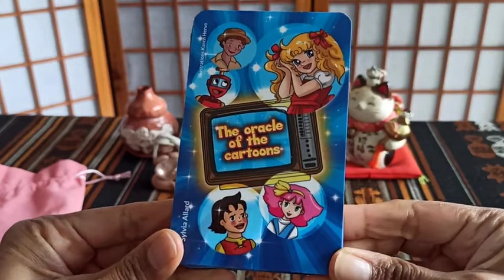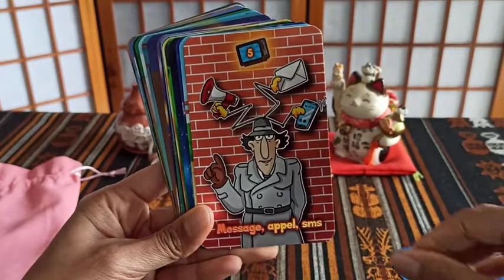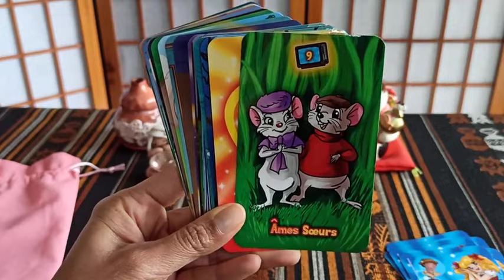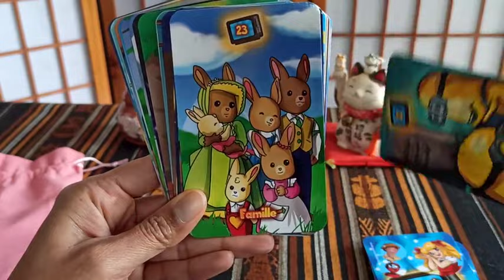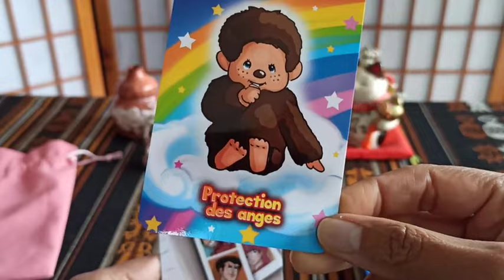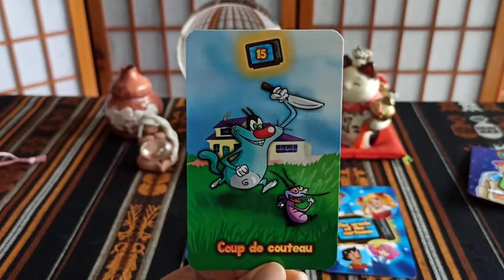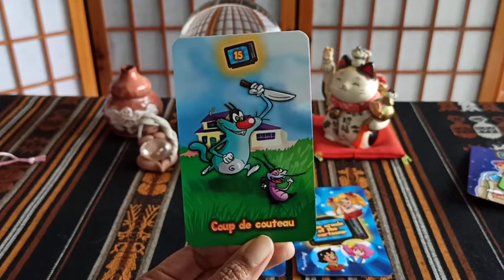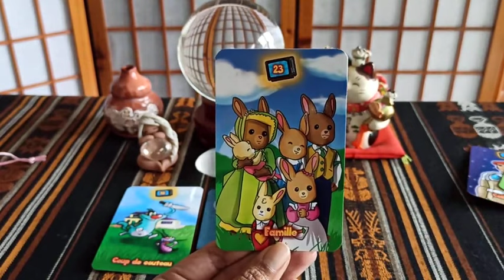THE ORACLE OF THE CARTOONS de Sylvia Allard 🔘 Présentation + Tirage de cartes 💟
Oracle présenté dans cette vidéo :
- The oracle of the cartoons de Sylvia Allard et illustrations de Karen Hervo.

Pour te le procurer c'est par ici 🙂 :

🌹 Lili Oracles 🌹
Thérapeute énergéticienne et Cartomancienne